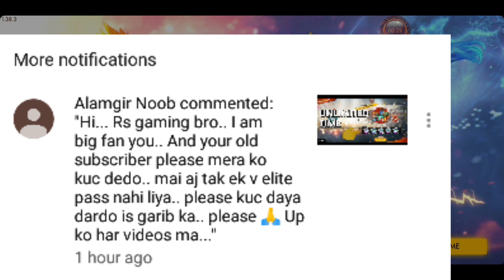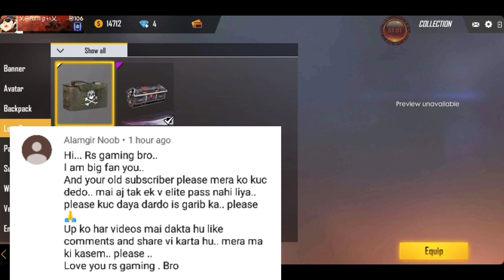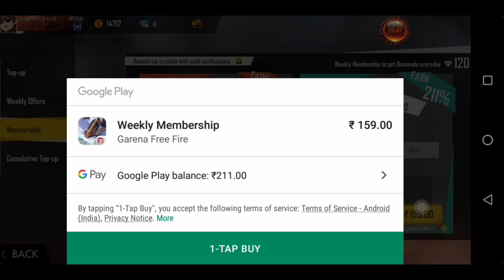FREE FIRE FREE GIVEAWAY WEEKLY MEMBERSHIP FOR SUBSCRIBER || FREE FIRE FREE DIMOND